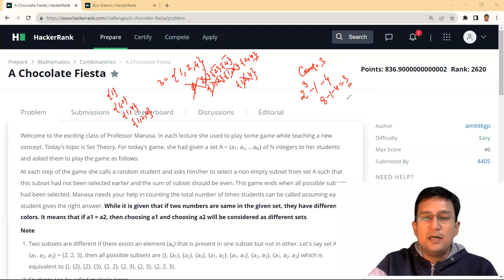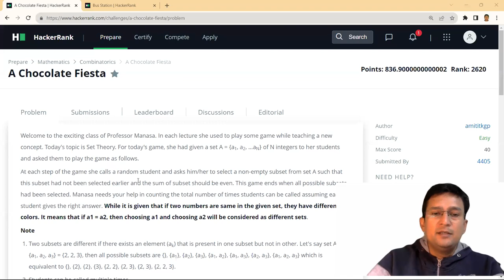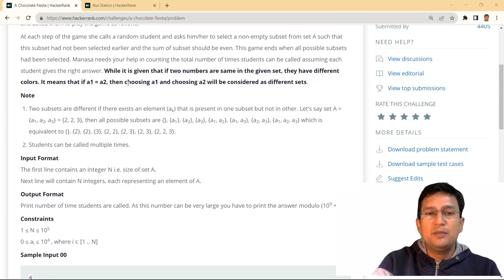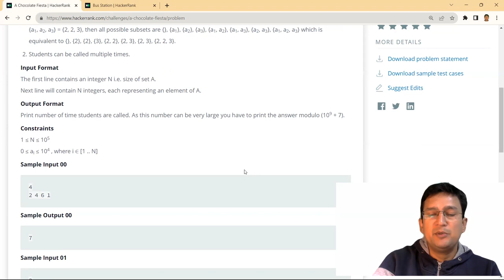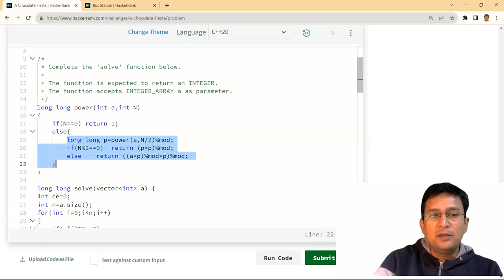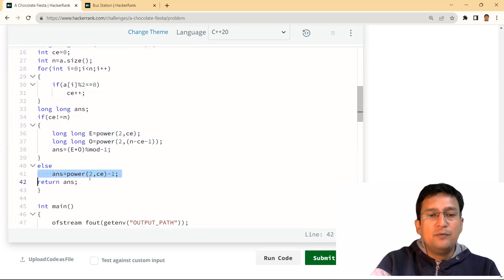A Chocolate Fiesta | Hackerrank | Mathematics | Problem and Solution in C/C++